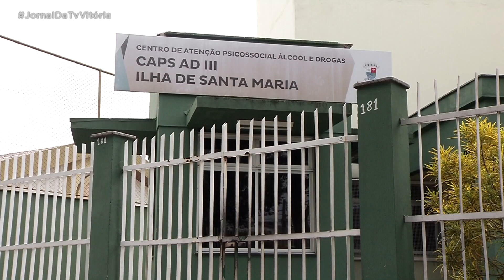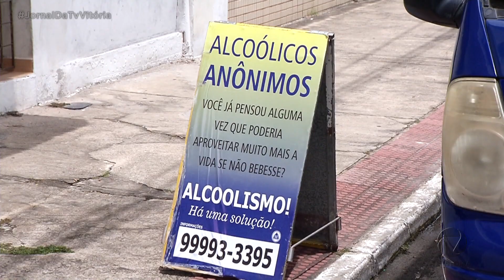Veja histórias de quem venceu o alcoolismo e como buscar ajuda na rede pública de saúde